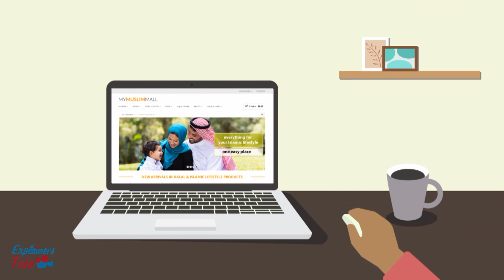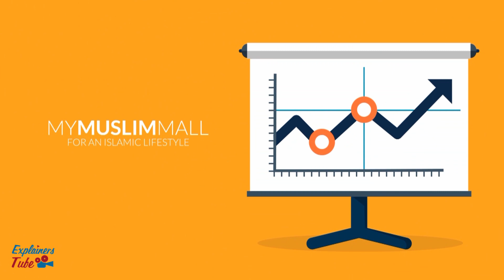Selling Products Online - My Muslim Mall | Custom Explainer video Animation by ExplainersTube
is one stop shop for Explainer and Whiteboard video's in the most affordable prices - Get a free quote and consider it done!

Skype: faisal.j75

Script:
Selling your islamic and halal products or even finding halal products to buy on the internet or high street  is not always easy.

Take for example, Fatima...She creates amazing Islamic canvases in a variety of styles and colours. Abdullah designs striking thobes for all occasions.
Sure they can sell on their own website but that can be time consuming and expensive to create and maintain.

Yusuf on the other hand just moved into his new house and is searching for Islamic canvases,  and Salma is searching for a thobe for her husband.

In comes MyMuslimMall.com, a one stop marketplace for all your Islamic and Halal goods; - Connecting buyers and sellers all around the world.. Now Yusuf can decorate his living room with Fatima’s beautiful canvases and Salma can buy her husband, one of Abdullah’s stylish thobes.

At MyMuslimMall we provide all the tools you need to get your own secure online shop up and running in minutes. There are no listing fees and you can have as many listings as you choose.

You can select and buy a variety of halal products from clothing to food; home decorations to halal cosmetics, all while supporting sellers serving the Muslim community and helping them grow .

So whether you are selling or buying, MyMuslimMall can help grow your business or help you find what you're looking for.

Selling products online from home
how to sell a product online for free
online selling business
online selling sites like craigslist
selling products online without inventory
selling products online for companies
online selling sites like ebay
online selling sites india
burka online india
cheap hijabs online
hijab online india
abaya online shopping india
hijab caps online india
buy hijab pins online india
hijab online islamic clothing
burqa online shopping in dubai